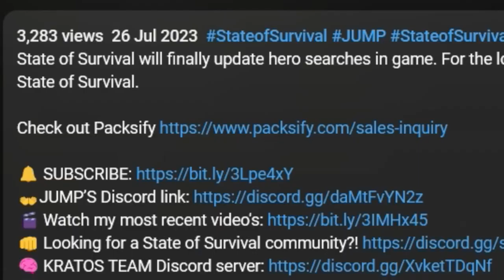IS LIMITLESS RUSTY COMING TO STATE OF SURVIVAL?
Gen 7 to gen 12 limitless heroes were released recently within State of Survival. This update also gave us some insight in the upcoming plans of the developers of State of Survival.

State of Survival（SOS / SS） is a zombie themed mobile game that requires players' team work and strategic thinking to survive in a post-apocalyptic world ...